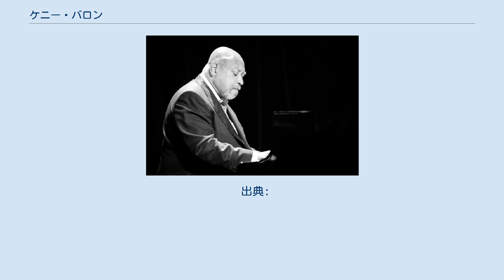ケニー・バロン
ケニー・バロン（Kenny Barron、1943年6月9日 - ）は、アメリカのジャズ・ピアニストである。
何百ものレコーディングにリーダーおよびサイドマンとして参加しており、ビバップ時代から最も影響力のある主流ジャズ・ピアニストの1人と考えられている。
 ペンシルベニア州フィラデルフィアで生まれたケニー・バロンは、テナー・サックス奏者ビル・バロン（1927年–1989年）の弟。
最初に行ったギグの1つは、ディジー・ガレスピー・カルテットのピアニストとしてであった。
バロンは1962年頃、「ジャズテット (The Jazztet)」のメンバーとなったが、彼らとは録音を残していない。
 1978年にエンパイア・ステート・カレッジ（ニューヨーク・メトロポリタンセンター）で芸術の学士号を取得して卒業した。
 1982年には「スフィア」というグループ、また2000年代には「クラシカル・ジャズ・カルテット」を、共同で率いている。
 1987年から1991年の間に、バロンはスタン・ゲッツといくつかのアルバムをレコーディングした。
最も有名なのは、アルバム『ヴォェジ (Voyage)』、『ボサ&バラード - ロスト・セッション』、『Serenity』、『ステラ・バイ・スターライト ライヴ・アット・モンマルトル (Anniversary!)』、『ピープル・タイム』2枚組CDセットである。
 彼はグラミー賞に9回、またアメリカ・ジャズの殿堂にノミネートされている。
2009年にアメリカ芸術科学アカデミーのフェローに選出された。
 2010年5月、バロンは、アフリカ生まれのシンガーソングライターであるアンジェリーク・キジョー、スペインのギタリストであるパコ・デ・ルシア、ソングライター・デュオのレオン・ハフ & ケネス・ギャンブルと共に、バークリー音楽大学から音楽名誉博士号を授与された。
 バロンは25年以上にわたり、ニュージャージー州のラトガース大学でピアノとキーボードのハーモニーについてを教えていた。
現在、ジュリアード音楽院で教壇に立っている。
彼のピアノの生徒には、アール・マクドナルド、ハリー・ピケンズ、アーロン・パークスなどがいる。
 出典: